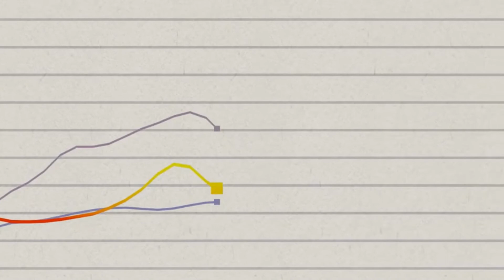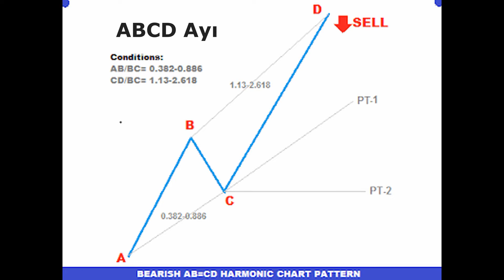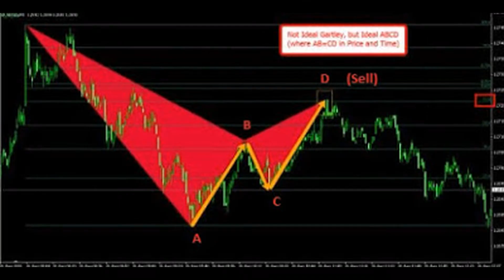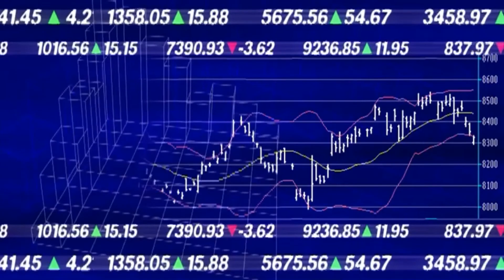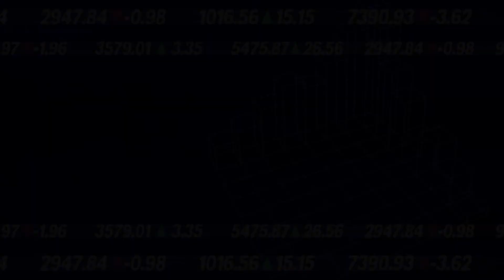TEKNİK ANALİZDE ABCD FORMASYONLARI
ABCD Formasyonları Harmonik Formasyonlardan biridir ve diğerleri gibi Fibonacci Prensipleri ve katsayıları ile ilişkilidir. Harmonik formasyonların piyasalarda % 70’e varan oranlarda oluşması onları kullanılabilecek en etkin formasyonlar arasında sokmaktadır ve gerçekten etkin biçimde kullanıldığında tahminlerin doğruluk payı da aynı oranda artmaktadır. Harmonik formasyon aslında Fibonacci teknik analiz yönteminin içerisinden doğmuştur ve birbirinden ayrı düşünülmesi pek mümkün değildir.
Burada yer alan yorum ve tavsiyeler yatırım danışmanlığı kapsamında değildir, yorum ve tavsiyede bulunanların kişisel görüşlerine dayanmaktadır. Bu nedenle, sadece burada yer alan bilgilere dayanılarak yatırım kararı verilmesi, beklentilerinize uygun sonuçlar doğurmayabilir.